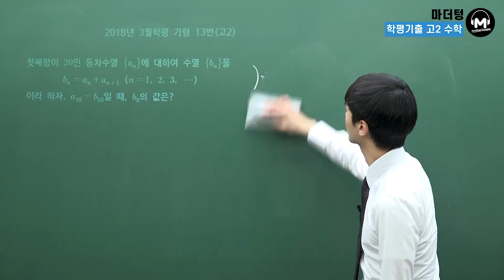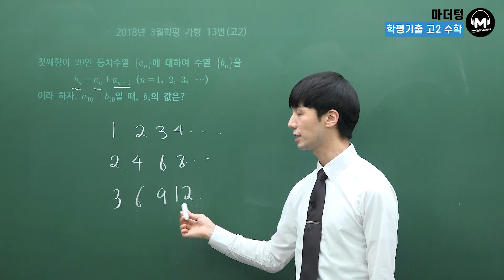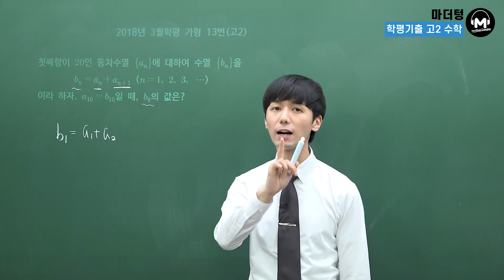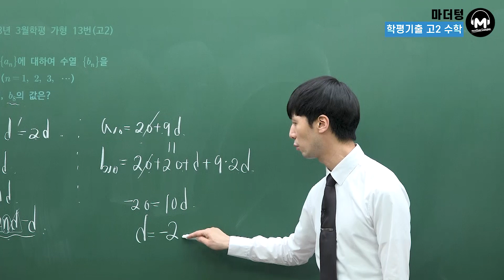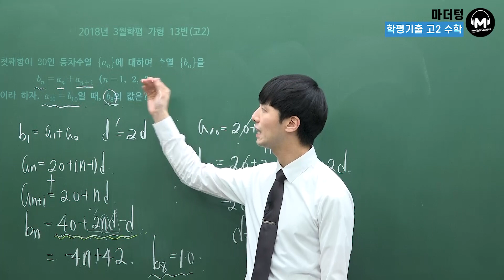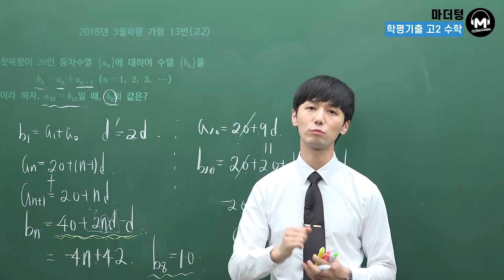[마더텅] [유형강의] 등차수열과 등비수열의 귀납적 정의 (해설 : 손광현 선생님)